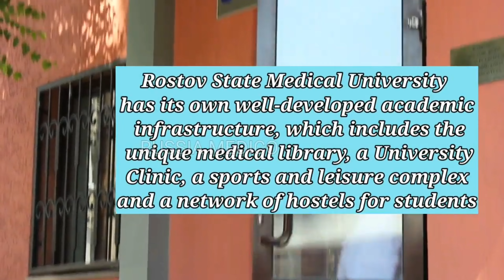ROSTOV STATE MEDICAL UNIVERSITY | RUSSIA | ADMISSION OPEN FOR MEDICAL 2023 | CAMPUS TOUR| MBBS LIFE